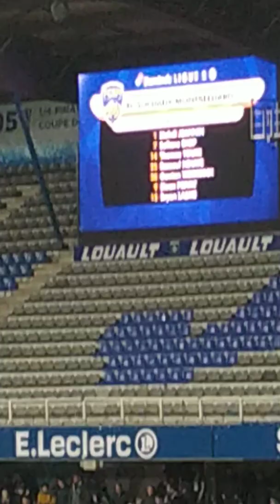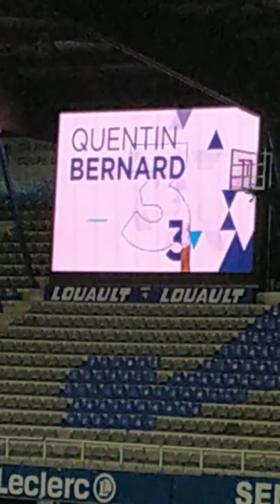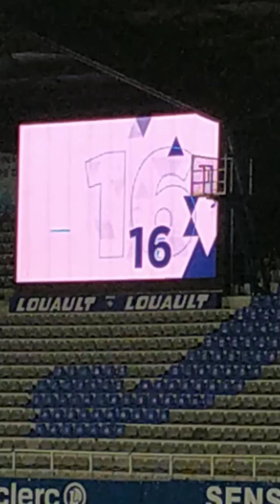AJ Auxerre Sochaux